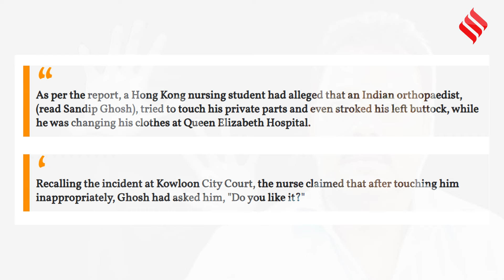Kolkata Doctor Case: Hong Kong में Nurse के साथ Sandip Ghosh पर छेड़छाड़ के आरोप में क्या आया सामने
संदीप घोष (sandip ghosh) 2017 में हॉन्ग कॉन्ग (hong kong) के क्वीन एलिज़ाबेथ हॉस्पिटल (queen elizabeth hospital) में एक क्लीनिक प्रोग्राम के लिए गए थे। वहीं पर एक मेल नर्सिंग स्टूडेंट ने उन पर अनुचित तरीके से छूने का आरोप लगाया था। जब मामला कोर्ट तक पहुँचा, तो घोष (sandip ghosh) ने सफाई दी कि ये सब एक गलतफहमी थी और उनके कंधे की चोट की वजह से ऐसा हुआ। कोर्ट ने उनकी इस सफाई को मान लिया था और मामले को बंद कर दिया गया।